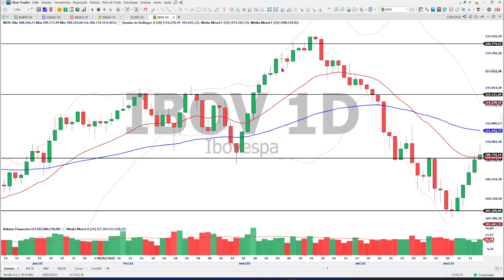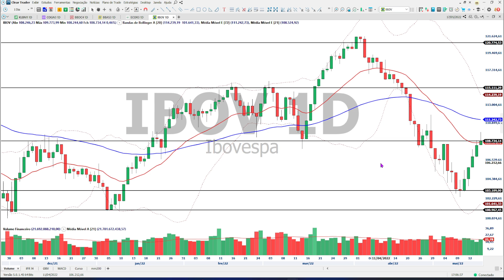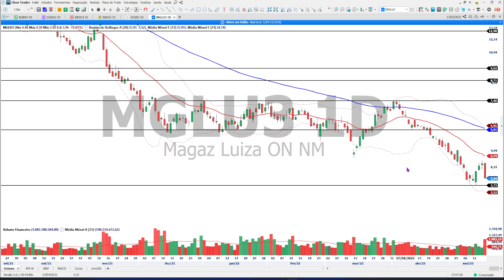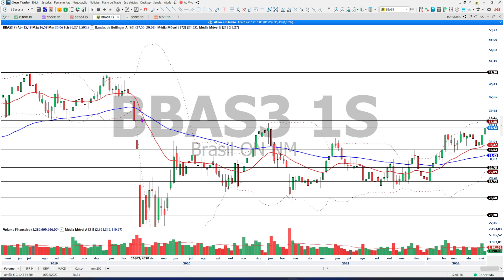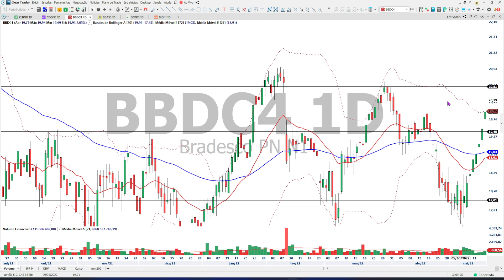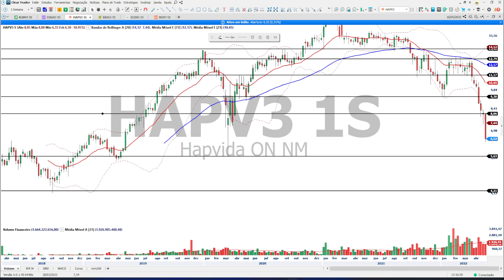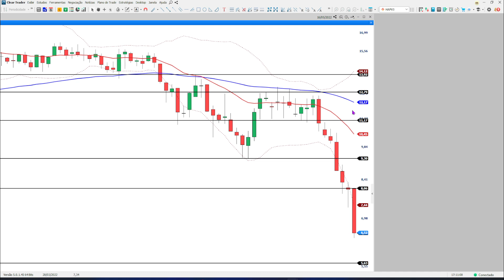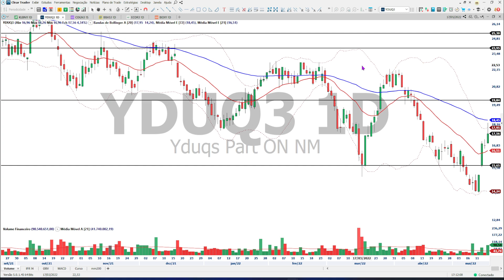Ibovespa sobe pelo 5º pregão seguido com apoio dos EUA - 17/05/22